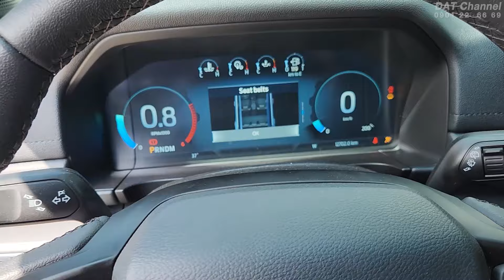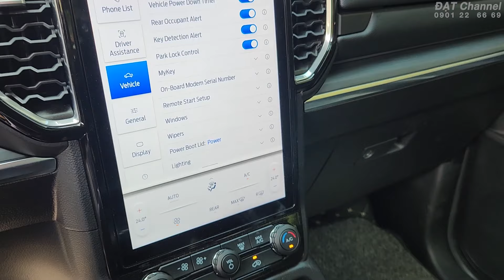Ford Everest Titanium 4x2 model 2023 LƯỚT | Quá nhiều công nghệ | Quá đã | 0931 22 66 69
Thông tin xe bán trong Clip :
Ford Everest titanium 4x2 2022/23    :  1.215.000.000 đ